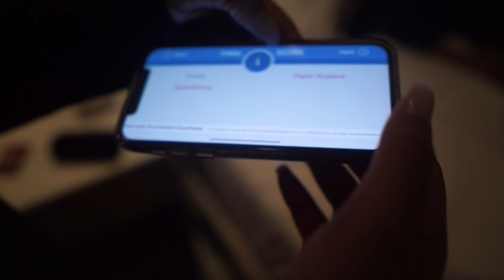VLOGMAS 2023 - Ep. 1 - Brunch, Family Staycation & Games night | Victoria Ezike ♡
Hey Loves! Its officially VLOGMAS! In this first episode i share with you all some moments with my family. Part two will be uploaded tomorrow!

V I D E O S   Y O U  W O U L D  L O V E:

♥ TRAVEL VLOG: ST KITTS & MIAMI
♥ ZARA HAULS:

Hi!
My name is Victoria Ezike, I'm a Beauty and fashion blogger, as well as a professional makeup artist based in Toronto, Canada! I teach beginners how master various beauty techniques and find their style. I also share parts of my life and experiences through vlogs. This channel takes you through my journey of growing & learning as a young female entrepreneur... but expect to learn a thing or two along the way as i share all the tips, tricks and techniques i acquire with you all :)

FTC: